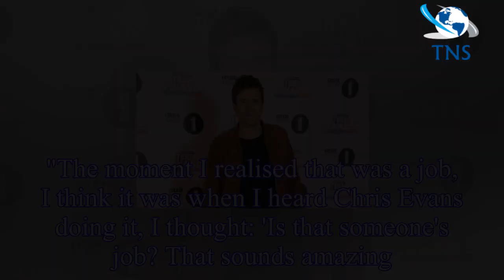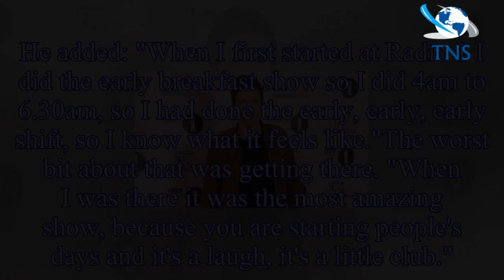BBC Radio 1: Greg James confirms start date for his breakfast show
The BBC DJ will swap roles with Nick Grimshaw after Grimshaw signed off from his final early morning show on Thursday
 Grimshaw will take over James' drive time slot in September.